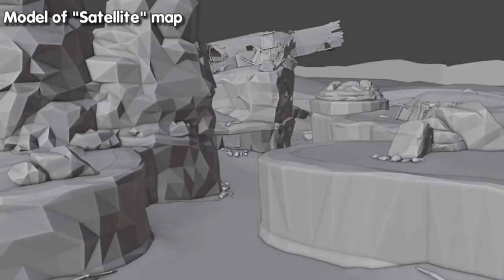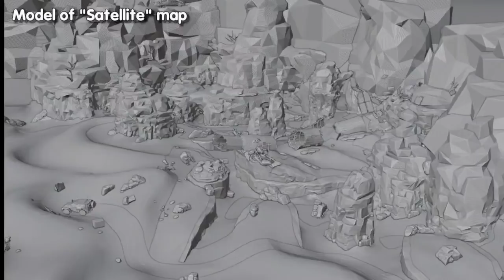SEASON 2 MASSIVE LEAKS VIDEO | NEW CHARACTERS & LUCKY DRAWS LEAKED | NEW MAPS AND UPDATES | CODM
✅Products used by me:

📱Device: Red Magic 3

📱Secondary Device: Realme 7 pro

📱Streaming Device - ipad mini 5 (2019)

🎧Head set: Boat Bassheads 225 & Rockerz 600

NCS & MAGIC MUSIC